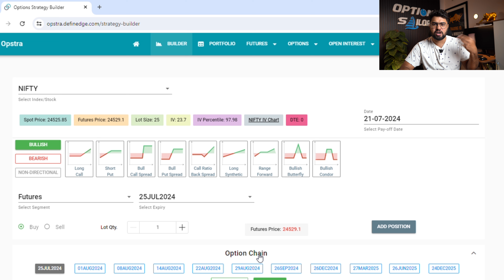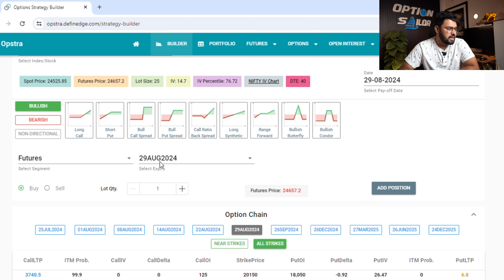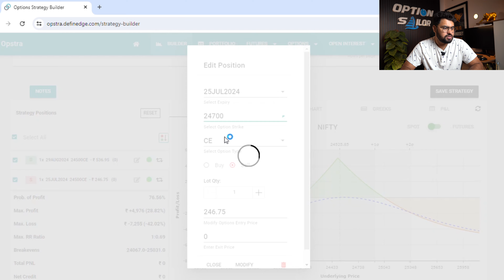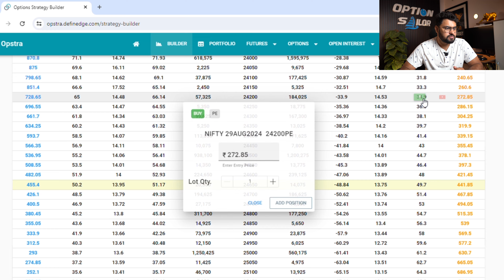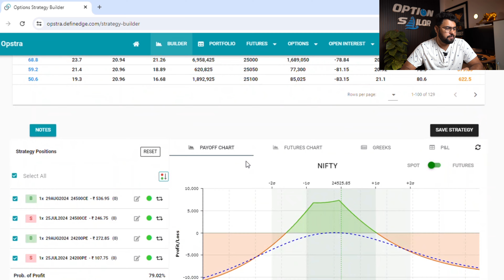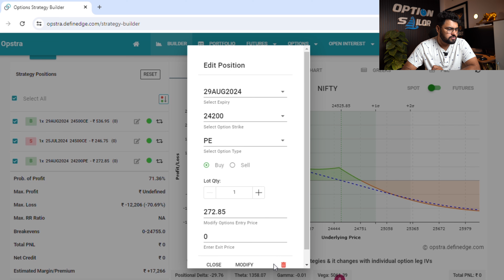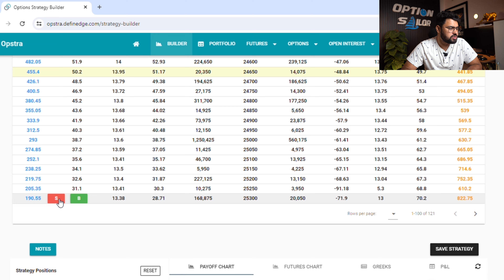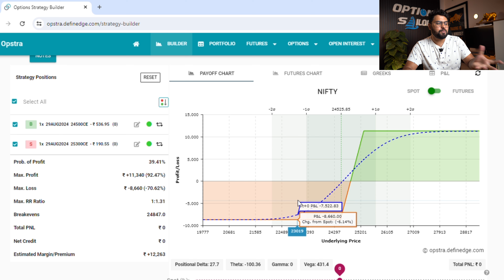ZERO LOSS CALENDAR SPREAD | EXCLUSIVE ADJUSTMENT | Option Trading | Option Sailor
In this exclusive video I will share two premium adjustments of calendar spread. This is second part of the two video series first part link is given below.

Option Sailor